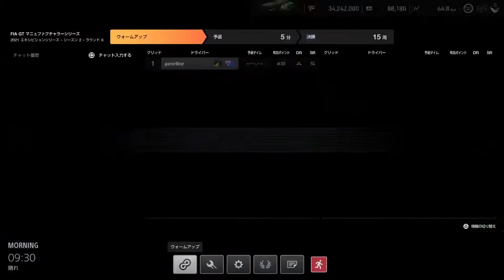[Sub-Account] Manufacturer Cup Exhibition 2 Round 8 Autódromo José Carlos Pace Interlagos